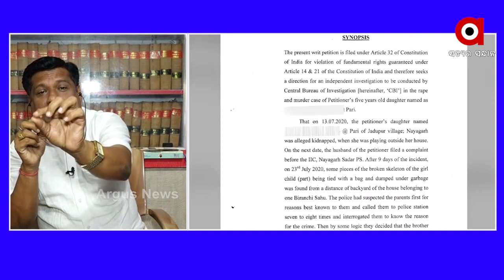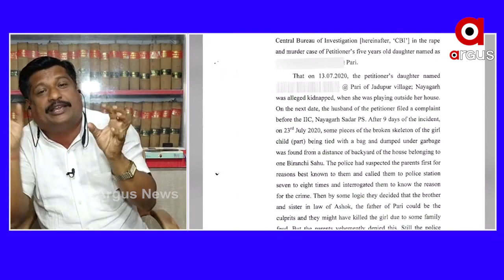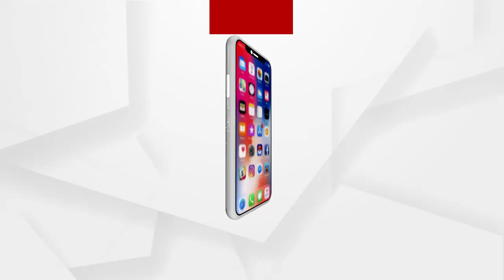ପରୀକୁ ନ୍ୟାୟ ପାଇଁ ଏକମାତ୍ର ବିକପ୍ପ ସିବିଆଇ ତଦନ୍ତ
ପରୀକୁ ନ୍ୟାୟ ପାଇଁ ଏକମାତ୍ର ବିକପ୍ପ ସିବିଆଇ ତଦନ୍ତ...ନୟାଗଡ଼ବାସୀ ଏହା ଦାବୀ କରୁଛନ୍ତି
ଅଧିକ ଖବର ପାଇଁ ଡ଼ାଉନଲୋଡ କରନ୍ତୁ “Argus News” ଆପ୍